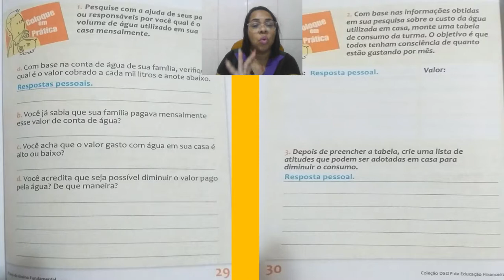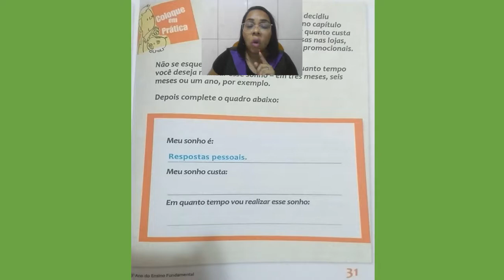educação Financeira - 15/09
Vídeo de Gabi